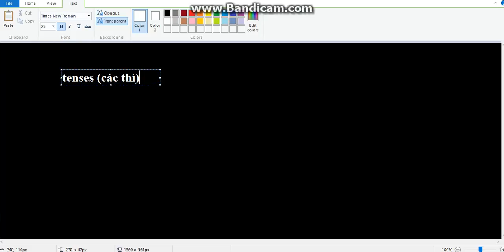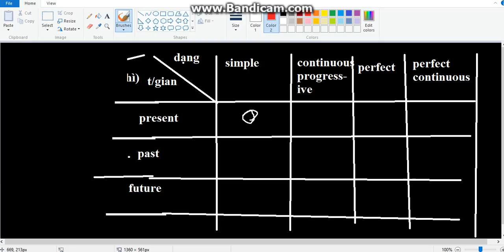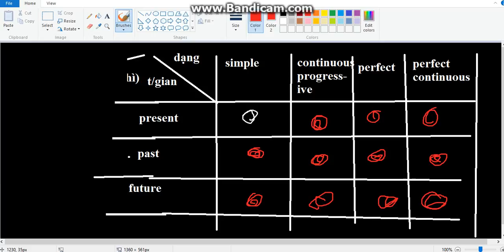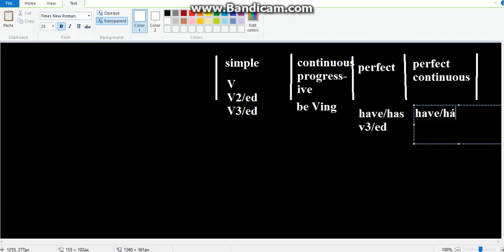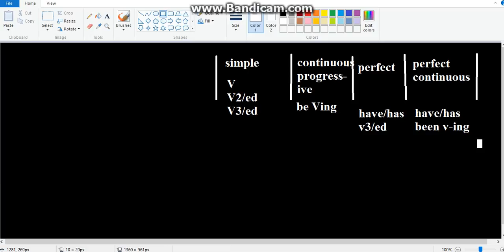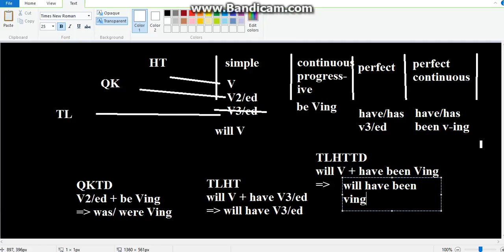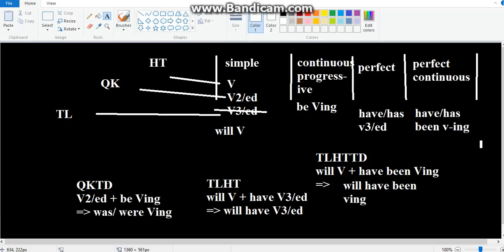1 ĐẠI CƯƠNG VỀ CÁC THÌ TRONG TIẾNG ANH